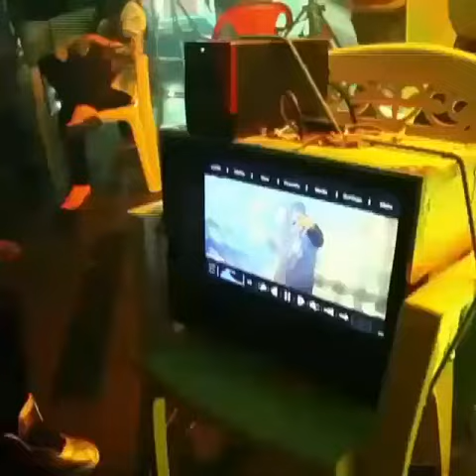BIG NEWS ON THE WAY FOR NEXT 4 DAYS || YO YO HONEY SINGHHAAA || STAY TUNED